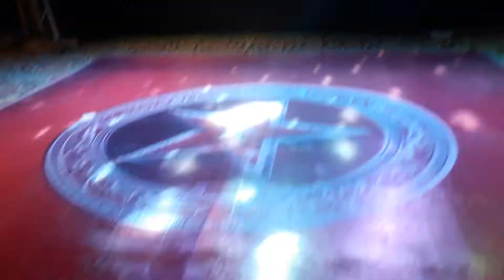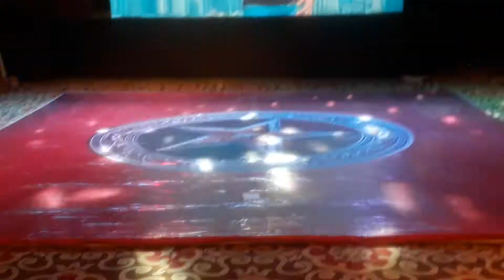Dj dhol beat entertainers patiala